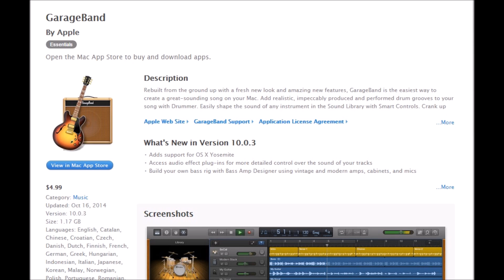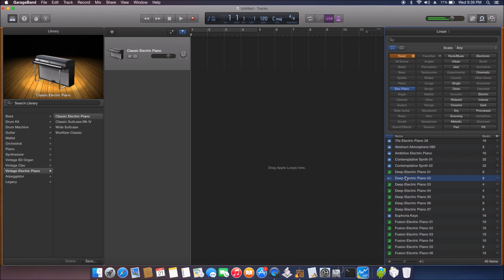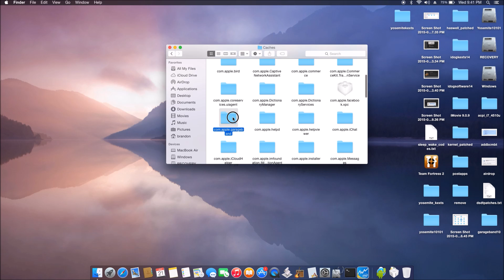how to fix garageband 10.0.3 keep failing to install loops and download in yosemite 10.10.1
Garageband 10.10.1 never finish installing loops in Yosemite 10.10.1